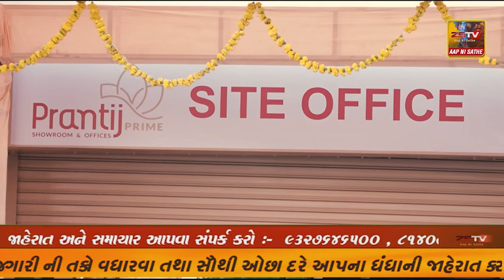સાબરકાંઠા- અરવલ્લી જિલ્લાનો પ્રખ્યાત ઝાલાજીનો લોકમેળો ગાંભોઈ પંથકના અડપોદરા ગામે ઝાલાજીનો મેળો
સાબરકાંઠા- અરવલ્લી જિલ્લાનો પ્રખ્યાત ઝાલાજીનો લોકમેળો ગાંભોઈ પંથકના અડપોદરા ગામે ઝાલાજીનો મેળો ઉત્સાહભેર ઊજવાયો..